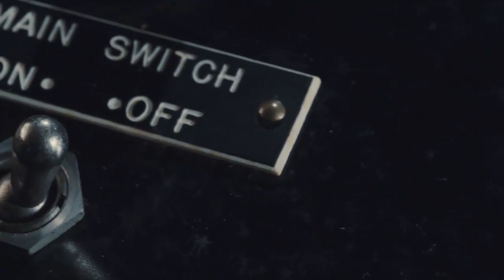Legendary Tactics Trailer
Legendary Tactics ranges from classic boardgame walkthroughs right up to modern digital games.  At Legendary Tactics we play to win, and we'll show you how too.